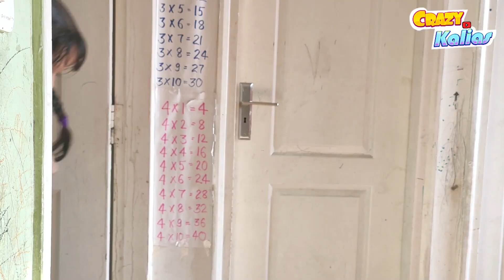Games to play with Children to develop coding Skills | Secret Messages | Kids coding decoding